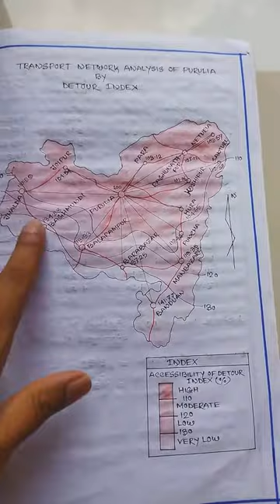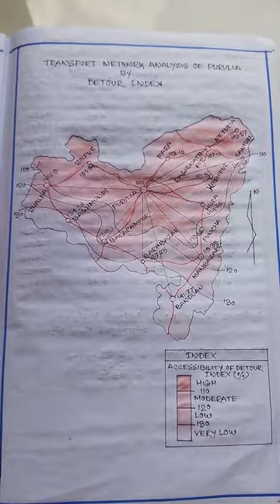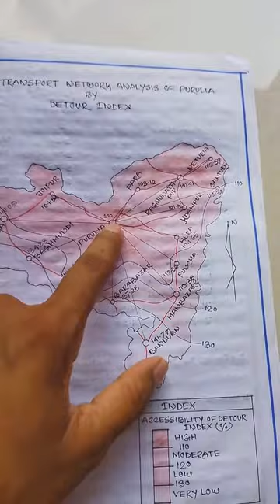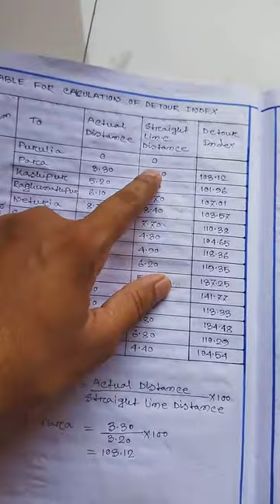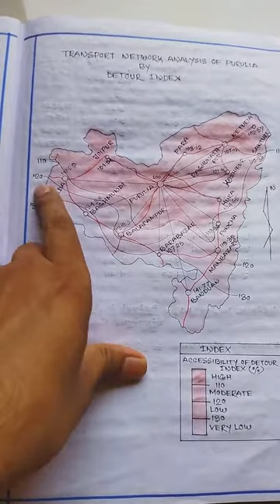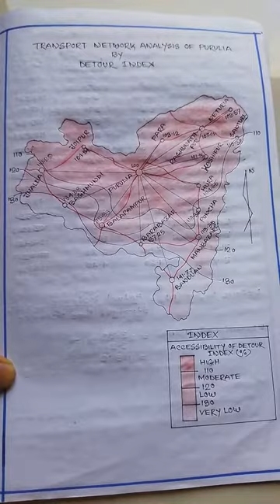Detour Index & shortest path analysis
কলকাতা বিশ্ববিদ্যালয় এবং অন্যান্য বিশ্ববিদ্যালয়ে যারা ভূগোল স্নাতক নিয়ে পড়ছো তাদের জন্য এটা